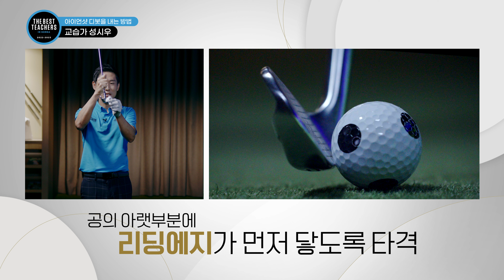(4K)올바른 아이언샷 디봇 레슨ㅣ성시우 프로ㅣ2022-2023 골프다이제스트 베스트 교습가 선정 후보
[ 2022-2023 골프다이제스트 베스트교습가 선정 ]

골프다이제스트에서 선정하는
대한민국 최고의 골프 교습가 선정,
이번 영상 후보는 ‘성시우’ 프로의 레슨입니다.

00:00 인트로
00:15 후보 이력 소개
00:25 후보 레슨 철학
00:55 아이언샷 디봇을 내는 방법
05:58 레슨 요약
06:19 아웃트로

베스트 교습가 후보 성시우 프로의 철학이 담긴
'아이언샷 디봇 내는 방법'에 대한 레슨을 모두 시청하셨다면,
당신이 생각하는 대한민국 최고의 골프 교습가를
하단 링크를 통해 직접 선정해 주세요:)

설문 조사에 참여만 하셔도,
추첨을 통해 골프다이제스트에서 푸짐한 경품을 보내 드립니다.

1등) 핑 치퍼 Chip W (1명)
2등) 에코골프 캐디백 (2명)
3등) 발리스틱 보스턴백 (3명)
4등) 혼마골프 골프공 (4명)
5등) 타이틀리스트 모자 (5명)